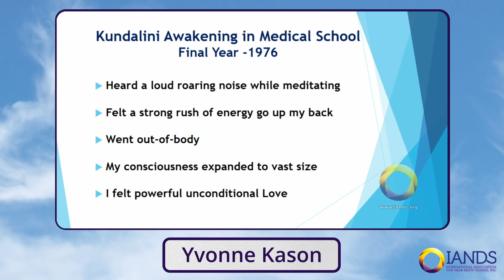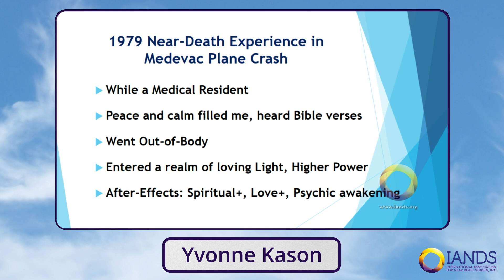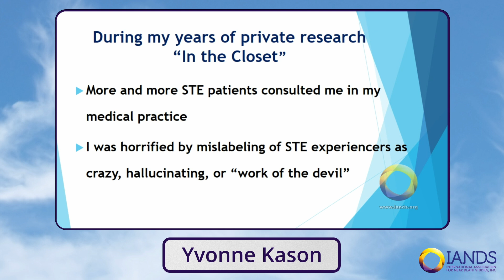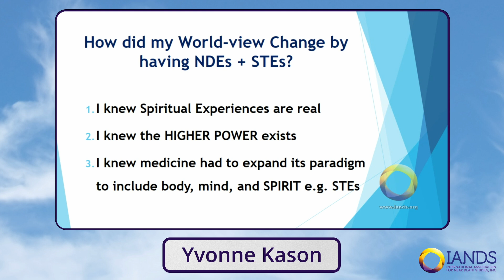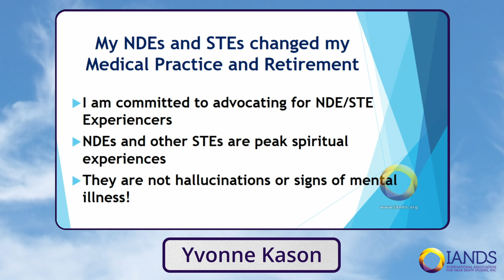Yvonne Kason, MD - Changes in a Physician's Practice After an NDE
ABOUT YVONNE
Yvonne Kason MD, MEd, CCFP, FCFP is a Family Physician and MD Psychotherapist (retired) who was previously on the Faculty of Medicine, at the University of Toronto, Canada. She is the person who first coined the phrase “Spiritually Transformative Experiences” or STEs, in 1994. Dr. Kason has 40 years experience researching and counselling persons with NDEs and other STEs. She was a co-founder of the Kundalini Research Network, past Canadian coordinator of the Spiritual Emergence Network, and is presently a board member of IANDS. Dr. Kason has had 5 near-Death Experiences and multiple STEs herself. She shares her many personal and professional insights in her new book “Exploring Spiritually Transformative Experiences” 2019.

✨ The next IANDS Conference is Aug 28 - Sept 3 in Phoenix, AZ

What is an NDE?
A near-death experience (NDE) is typically a profound, life changing, intensely emotional experience that usually occurs during a clinical crisis and has common characteristics and aftereffects. It is not a dream, hallucination, or mental illness (Greyson, 1983). There are no predictive variables to identify who will have an NDE. They happen to people of all ages, religions, socio-economic groups, cultures, educational backgrounds, and belief systems. They occur under a variety of circumstances such as accidents, near-drownings, illnesses, combat, surgical procedures, and childbirth. Following an NDE, experiencers (NDErs) often display some common aftereffects. Research has established a set of common NDE characteristics and long-term aftereffects. Theories used to explain near-death experiences in purely physical terms have been proven inadequate by NDE researchers and others.